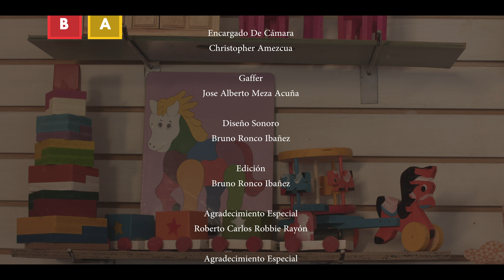SOLDADOS DE PLOMO 2020 Cortometraje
Un niño entra a una juguetería antigua, atraído por Soldados de plomo.El juguetero que trabaja ahí le regala uno sin saber que la guerra está apunto de llegar.

SOLDADOS DE PLOMO
Cortometraje  participante de la 7ma edición de Haz Corto con la Corrupción.
Dirigido por Walter Jaime Castañeda

Haz Corto con la Corrupción es un concurso de cortometrajes de Líderes Ciudadanos que permite a los jóvenes mostrar su sentir sobre temas de legalidad y los impulsa a convertirse en ciudadanos participativos para construir un mundo mejor.

Promueve los valores cívicos y el combate a la corrupción a través de la premiación y difusión de cortometrajes que motiven de forma creativa e innovadora el respeto a la ley.

Líderes Ciudadanos es una organización sin fines de lucro.

En Líderes Ciudadanos tenemos una misión por la cual trabajamos todos los días, y es la difusión de la Cultura de la Legalidad. Un deseo nacido desde 2010, y puesto en marcha en 2012 a partir de la iniciativa de personas interesadas en mejorar la calidad de vida de los ciudadanos. Nuestro objetivo es fomentar la participación ciudadana y el combate a la corrupción.